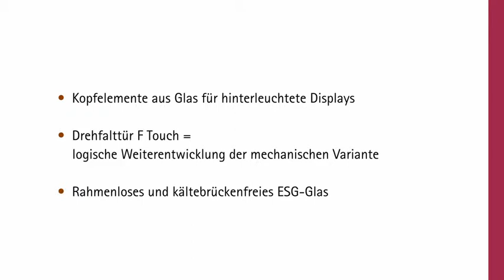PURE cool DOOR F touch deutsch